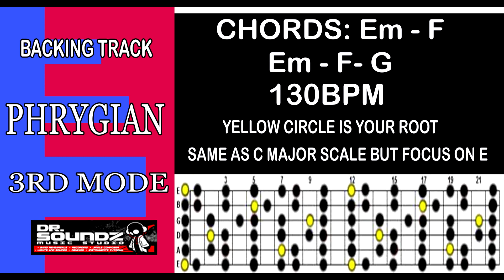E PHRYGIAN BACKING TRACK DSBT#5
this backing track will be used in upcoming guitar modes lesson